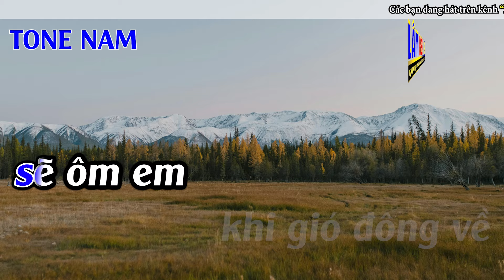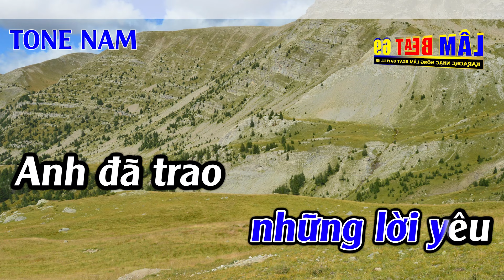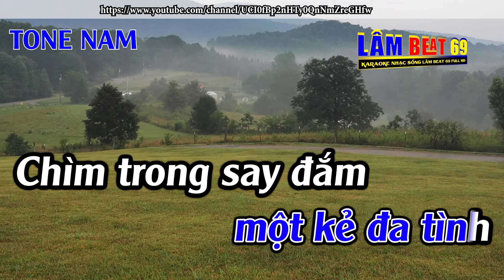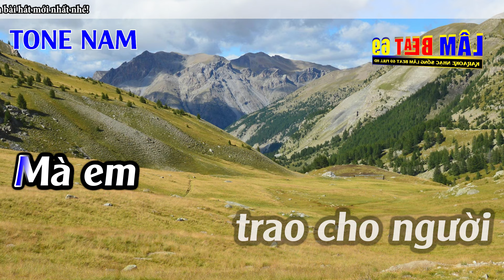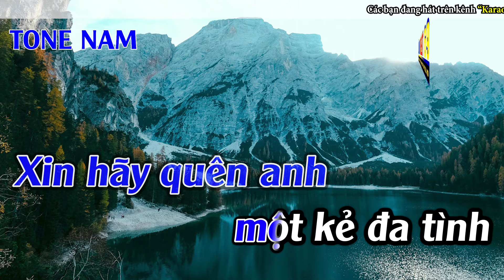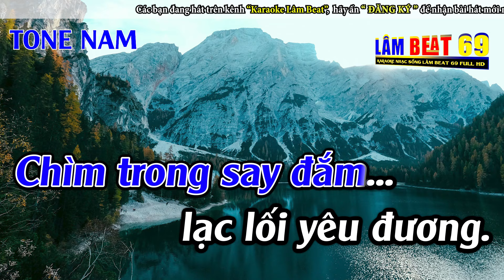Xin Lỗi Tình Yêu Karaoke Tone Nam Karaoke Lâm Beat - Beat Mới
► Tác Phẩm : Xin Lỗi Tình Yêu Karaoke Tone Nam Karaoke Lâm Beat - Beat Mới
► Sáng Tác : Minh Nhiên